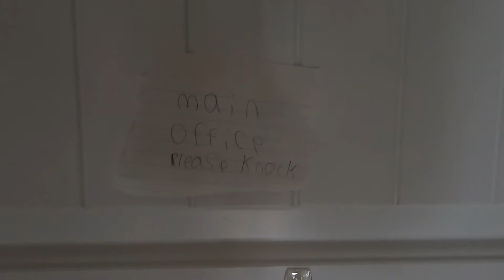Episode 6: Taryn’s Office Tour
Taryn gives us a tour of her office and her employees.